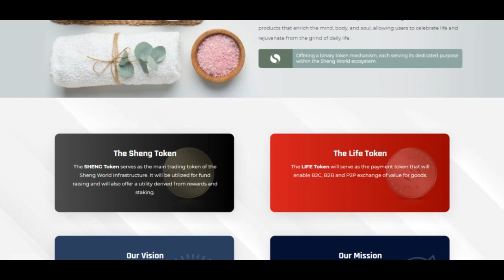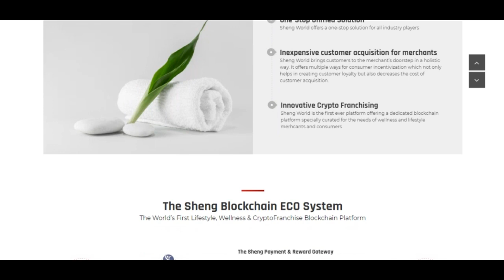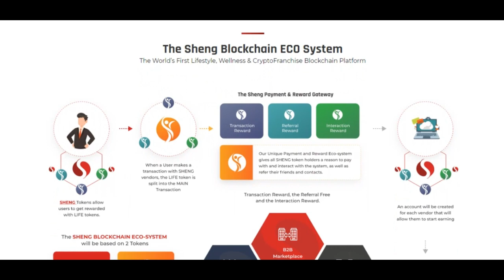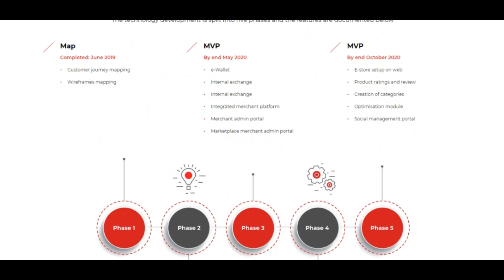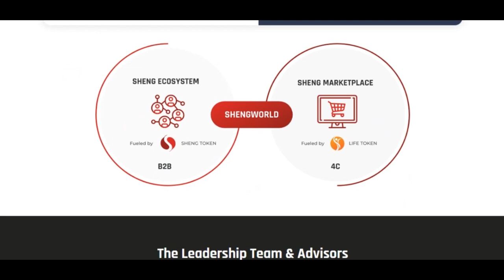SHENG Global Blockchain | ОБЗОР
Sheng World служит первой в мире платформой B2B4C, которая использует возможности блокчейна
ИИ для создания целой экосистемы для индустрии образа жизни и хорошего самочувствия. Предлагает услуги
И продукты, которые обогащают разум, тело и душу, позволяя пользователям праздновать жизнь и
Омолодиться от повседневной жизни. Работающий на блокчейне, Sheng World работает на двух (2)
Токены, то есть токен ШЕНГ, который используется в качестве токена наград и ставок, и токен ЖИЗНИ,
Это знак, который будет обмениваться на товары и услуги на торговой площадке SHENG. SHENG Global Blockchain

Author - Vladique